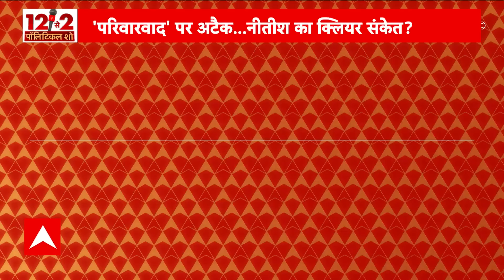तेजस्वी को सीएम बनाने का नीतीश पर बनाया जा रहा दबाव | Bharat Ratna to Karpoori Thakur:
पटना: कांग्रेस नेता राहुल गांधी पूरे देश में 'भारत जोड़ो न्याय यात्रा' (Bharat Jodo Nyay Yatra: ) पर निकले हुए हैं. राहुल गांधी (Rahul Gandhi) की यात्रा का कार्यक्रम बिहार में भी संभावित है. राहुल गांधी की भारत जोड़ो न्याय यात्रा 29 जनवरी को बिहार पहुंचेगी. कहा जा रहा था कि सीएम नीतीश कुमार (Nitish Kumar) 30 जनवरी को इस यात्रा में शामिल हो सकते हैं, लेकिन सूत्रों ने एबीपी न्यूज़ को बताया कि सीएम नीतीश कुमार इसमें अब शामिल नहीं होंगे